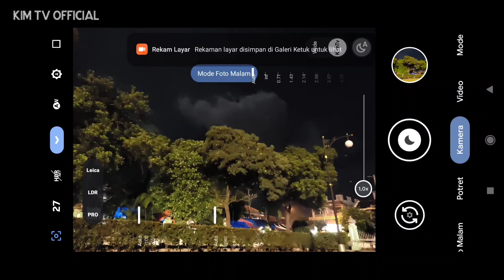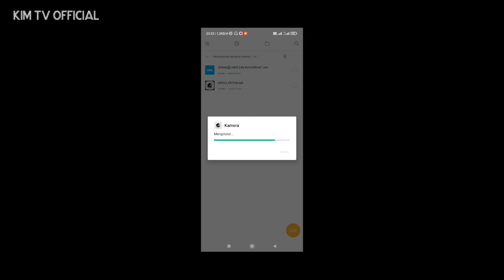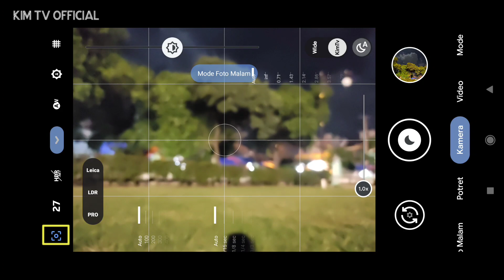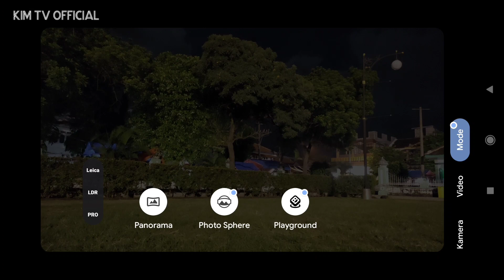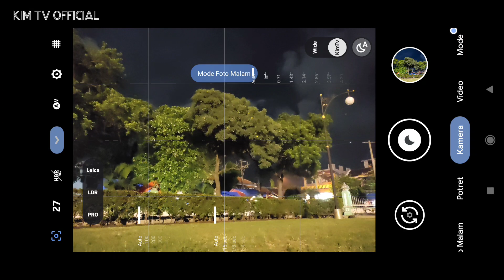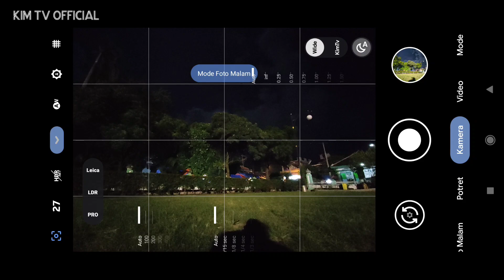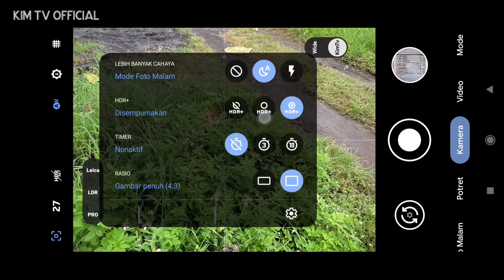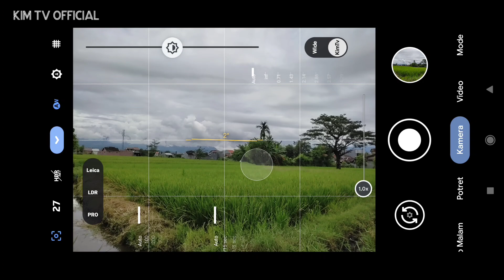RECOMENDED 🔥 Gcam LMC8.2 Helena R8 Final Config Daily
Gcam LMC8.2 Helena R8 Final Config Daily

Silakan tonton videonya sampai selesai karena dalam video ini ada beberapa penjelasannya.

(Berisi 6 config YUV, JPEG,AUTO versi Aux & No Aux )

Silakan gunakan confignya sesuai level camera2api di Hp kalian,

Jika mengalami Aux lens (ultra wide / macro) bermasalah silakan setting dibagian camera id... tutorialnya lihat disini

Special Thanks to LMC Gcam Dev Telegram & Thanks to all Gcam Dev🙏❤️🙏